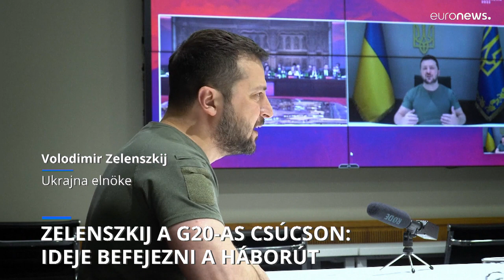Zelenszkij szerint ideje békét kötni, de nem területi veszteségek árán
Az ukrán elnök a G20-as csúcson arról beszélt a világ vezető politikusainak, hogy Ukrajna készen áll a békére, de az oroszoknak ki kell vonulniuk a megszállt területekről.